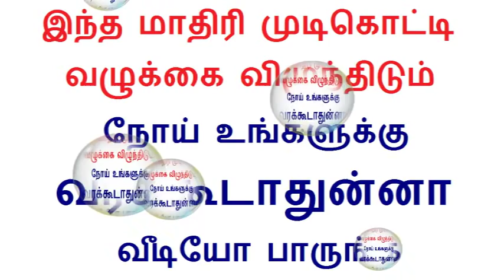இந்த மாதிரி முடிகொட்டி வழுக்கை விழுந்திடும் நோய் Alopecia உங்களுக்கு வரக்கூடாதுன்னா வீடியோ பாருங்க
Tamil health tips video is about Causes,Symptoms,Treatments, and Tips to cure Alopecia Areata & Hair Loss in tamil